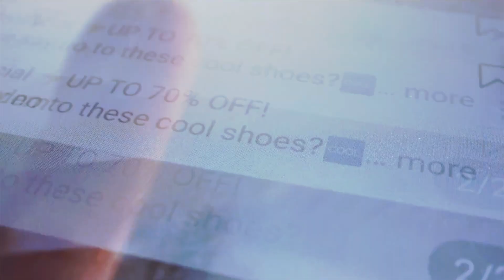Vietnam and Singapore: GDP Growth Rate Quarter 1 2022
Based on advanced estimates, the Gross Domestic Product or GDP of Singapore and Vietnam show positive growth on the preliminary data issued by each country.

Singapore’s economy grew by 3.4 percent on a year-on-year basis in the first quarter of 2022, moderating from the 6.1 percent growth in the preceding quarter. On a quarter-on-quarter seasonally-adjusted basis, the economy expanded by 0.4 percent, slower than the 2.3 percent growth in the previous quarter.  On the other hand, Vietnam’s first quarter of 2022 economy, was estimated to increase by 5.03% over the same period last year, higher than the growth rate of 4.72% in the first quarter of 2021, and 3.66% in the first quarter of 2020, but still lower than the growth rate of 6.85% in the first quarter of 2019.